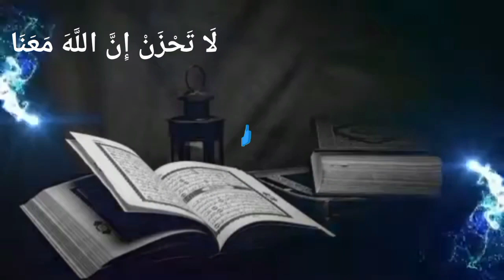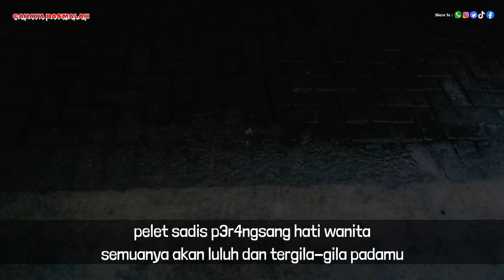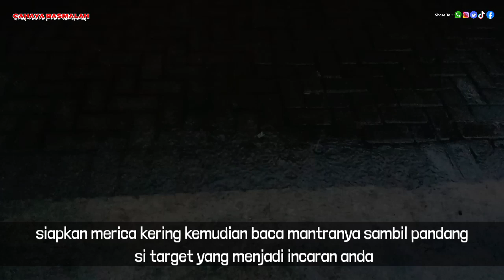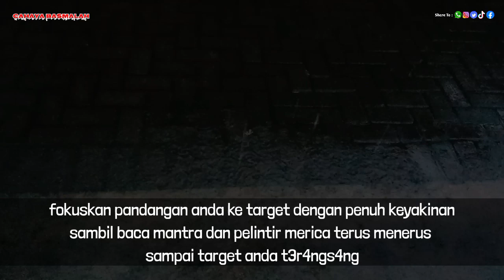KESEMPATAN MALAM JUMAT ➡️UCAPKAN 3 KATA INI,Siapapun Wanitanya Akan Cinta Dan Takluk Padamu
TERIMA KASIH